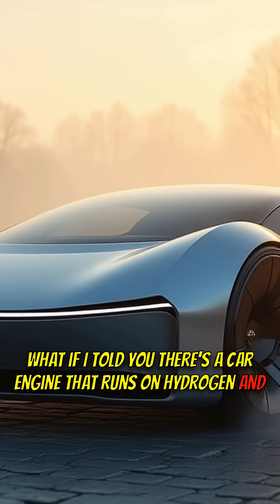Toyota's Hydrogen Engine SHOCKING the Auto Industry!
Is Toyota's hydrogen engine the future of clean driving? 🚗💨 Discover how it works and why it's a game-changer!

🟦 KEY FEATURES:
1️⃣ Powered by hydrogen, not gasoline.
2️⃣ Emits only water vapor.
3️⃣ Uses a modified internal combustion engine.

🟩 WHY IT MATTERS:
- Zero harmful emissions for cleaner air.
- A step towards sustainable transportation.
- Innovative use of existing engine technology.